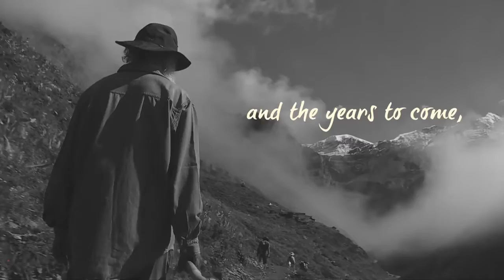New Year Message From Sadhguru – Come Alive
New Year Message from Sadhguru. Make resolutions and come alive with Sadhguru's Isha Foundation and understand how to make new year an awesome one.

sadhguru
sadhguru 2019,
sadhguru speech
sadhguru latest
sadhguru 2020
sadhguru meditation
sadhguru speeches
sadhguru motivation
sadhguru shiva,
sadhguru advice
sadguru
sadhguru bangla
sadhguru live
satguru
isha foundation
yoga